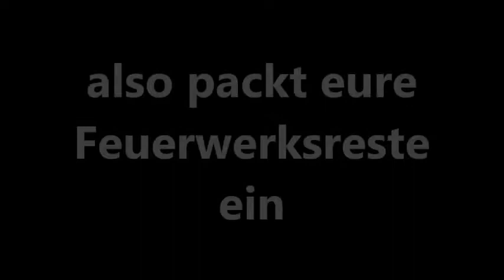Graal Müritz 2016 [ Trailer ]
Es ist bald wieder so weit Pyros ! :)
Graal Müritz 2016 am Pfingstwochenende den 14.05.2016.
Von 22:30 Uhr - 23:30 Uhr können wir am Strand ballern.
Ich habe für euch ein paar ausschnitte aus dem letzten Jahr reingeschnitten um die Vorfreude noch mal zu steigern! :)
Ich hoffe dieser Trailer gefällt euch.

MUST SEE

Euer Explosive